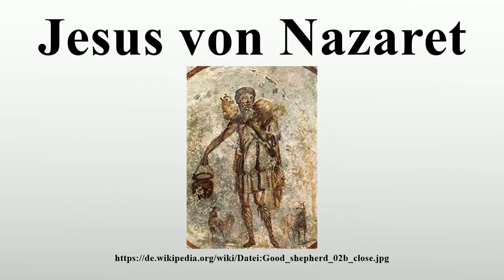Jesus von Nazaret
Vielen Dank für Ihre Unterstützung:

Jesus von Nazaret (aramäisch ישוע Jeschua oder Jeschu`, gräzisiert Ἰησοῦς; * zwischen 7 und 4 v.Chr., wahrscheinlich in Nazareth; † 30 oder 31 in Jerusalem) war ein jüdischer Wanderprediger.Etwa ab dem Jahr 28 trat er öffentlich in Galiläa und Judäa auf.Zwei bis drei Jahre später wurde er auf Befehl des römischen Präfekten Pontius Pilatus von römischen Soldaten gekreuzigt.